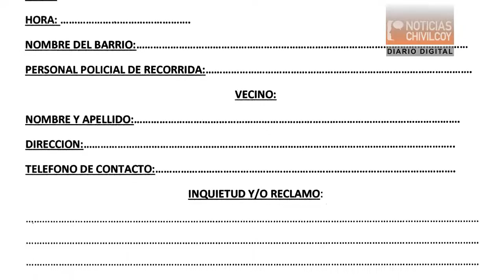6 DE ENERO LA POLICIA LOCAL COMENZO SUS ACTIVIDADES NESTOR DABI